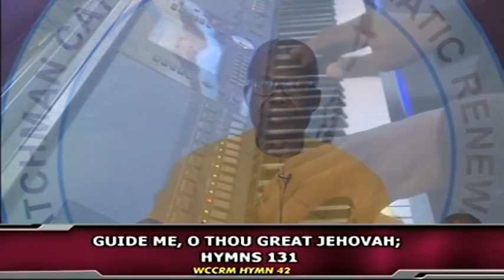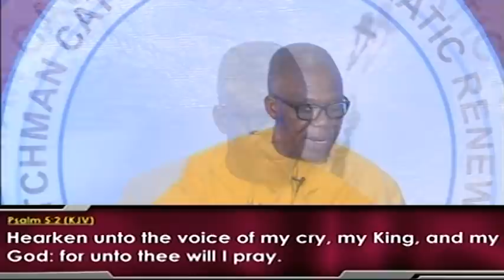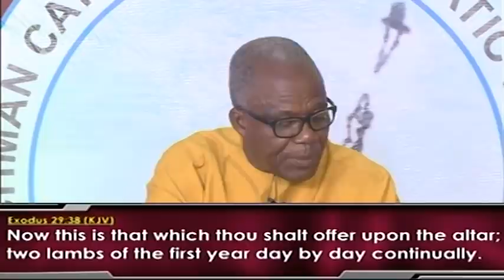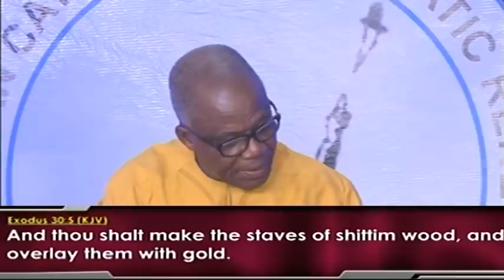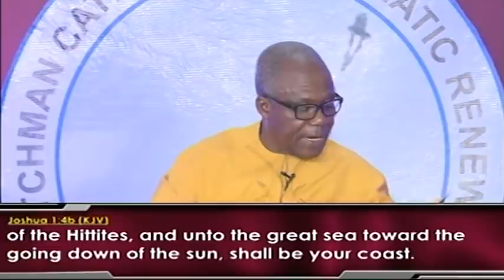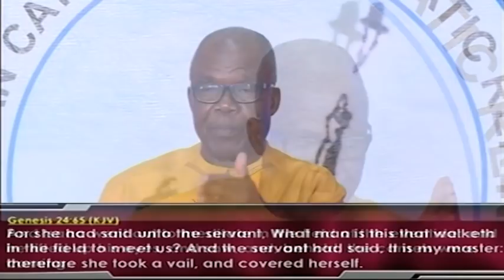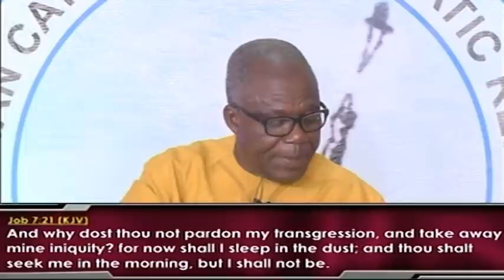What is Involved in Morning and Evening Devotions - Bible Study 10/12/2020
If you are on low bandwidth or network, feel free to connect via the audio transmission on radio.vowtelevision.com

​If you wish to connect to our live fellowship without receiving chat interruption, kindly visit our dedicated live channel on live.vowtelevision.com

The Watchman Catholic Charismatic Renewal Movement has three major weekly activities:

The Weekly Bible Study fellowship is a time of In-depth Study of the Word of God, page by page, chapter by chapter, lifting out the hidden treasures from the Word of God and having them planted on the tables of our hearts. This is also the bedrock of our Christian faith.

SUNDAY LIGHT FELLOWSHIP
The Sunday Light Fellowship is a time of revelation and restoration based on the infallible word of God.

CHARISMATIC HOUR.
This is a time of the revelation of God’s power, miracles, signs, and wonders in the midst of His people. It is a time when stones of life are turned into pillows. no man remains the same after the charismatic hour because at such a time God’s power comes down tremendously to remove all sorts of problems and leave songs of joy on our lips.

About us

The Watchman Catholic Charismatic Renewal Movement (WCCRM), the Evangelical arm of Voice of the Last Days Ministry, is a unique Movement raised by God as a channel of blessings to all peoples all over the world with the 5-fold ministry often termed, “the vision of the Watchman”:-

THE MINISTRY VISION

1. Renewal or regeneration of millions of nominal and unregenerated church people
2. Giving light that leads to salvation to sinners in all other quarters, then the Christian religious quarters.
3. Ensuring oneness and restoration to the continually disintegrating body of Christ, the Church.
4. Healing the sick, restoring the disabled, delivering the possessed and oppressed by the devils.
5. Warning all that will remain adamant and be lost eventually and eternally.

On another note, the Watchman Catholic Charismatic Renewal Movement is:
A place where God has placed His name, His Spirit, and power
A place of encountering the Lord
A place of revelation knowledge
A place of worship of God in spirit and in truth
A place where stones are turned into pillows

Remember, the word “Catholic” in our name is used in its original sense, i.e., “universal” or “for all”.